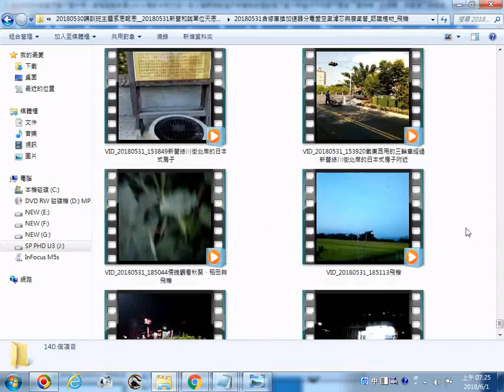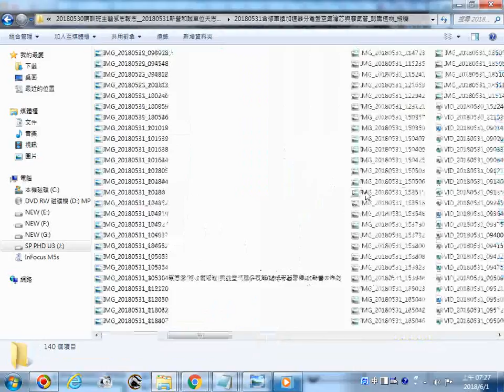20180531老舊汽車行進中熄火處理過程含澆水於水箱前半部位經十多分鐘再發動後來修車廠老闆說是天氣太熱造成今年夏天更換了壓縮機、加速器、空氣濾芯與廢氣管及分電盤第一、第二部分